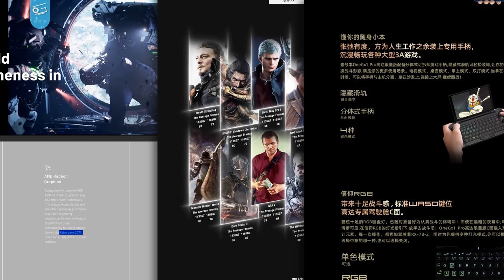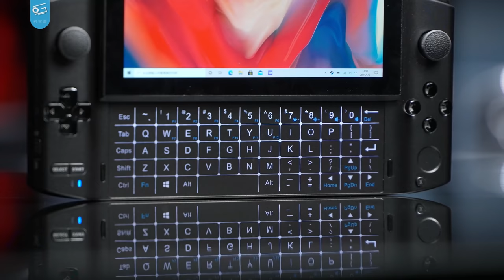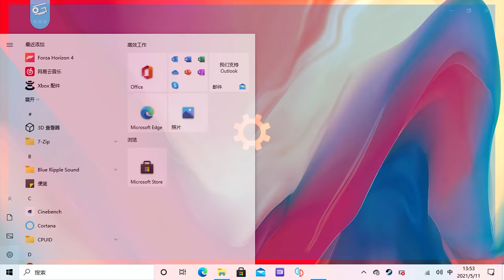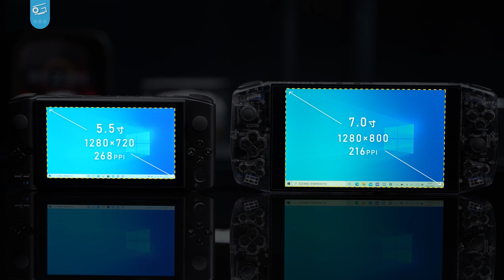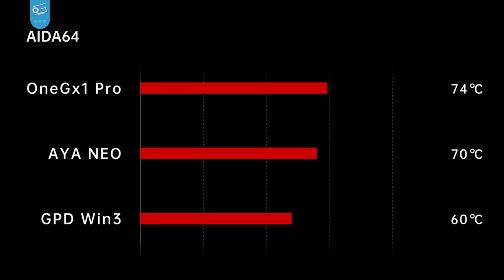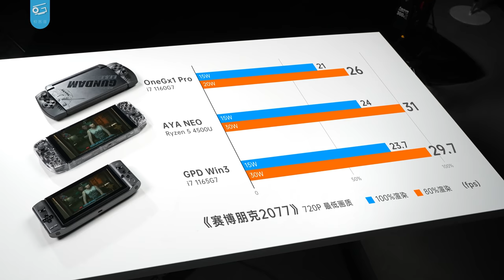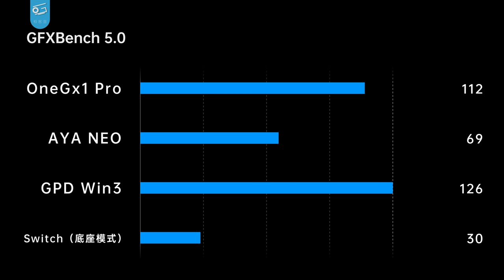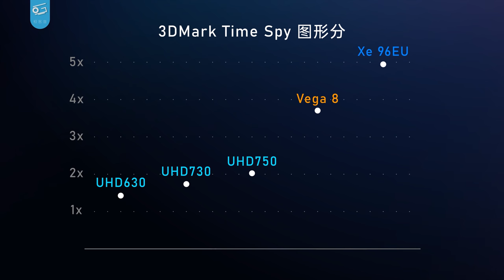PC游戏掌机！这三台小电脑谁最强？GPD/AYA/壹号本大对决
放在几年前，你很难想象一台全功能的PC居然能塞进掌机机身，还具备游戏性能！今天，我们买来了最热门的三台PC游戏掌机——壹号本OneGX1 Pro、AYA NEO和GPD WIN3。这个新奇物种到底成熟了吗？是否值得推荐呢？看完本期视频，你就知道啦……